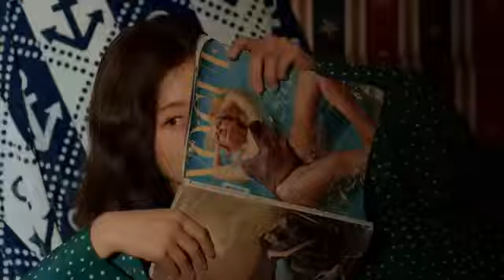DIA 다이아 ‘우우WooWoo’ Official Music Video